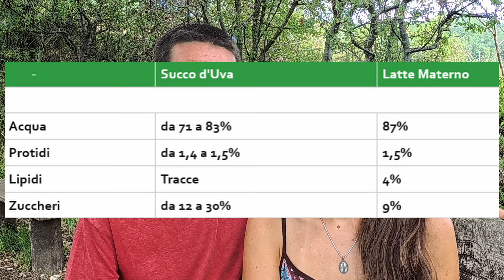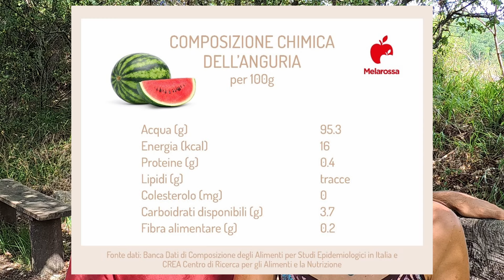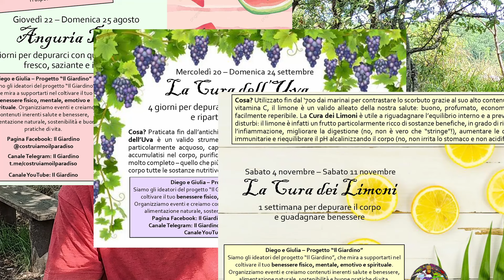TRE FRUTTI PERFETTI PER DISINTOSSICARE IL CORPO - Il Giardino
Benvenuto nel canale YouTube “Il Giardino”, siamo Diego e Giulia!

Desideri fare un periodo di detox ma non sai da dove partire? Oggi ti proponiamo tre frutti ideali per sostenere il processo di eliminazione delle tossine dal tuo corpo.